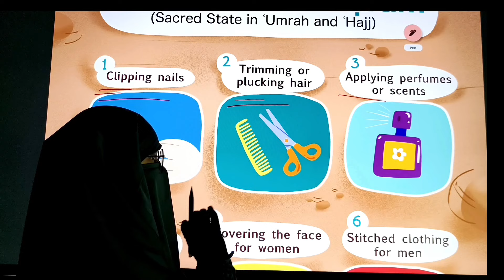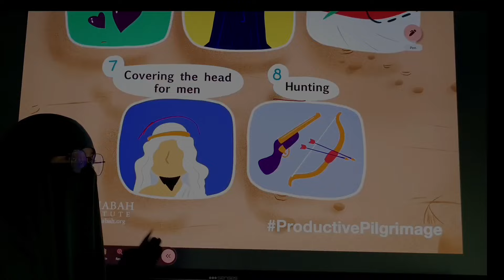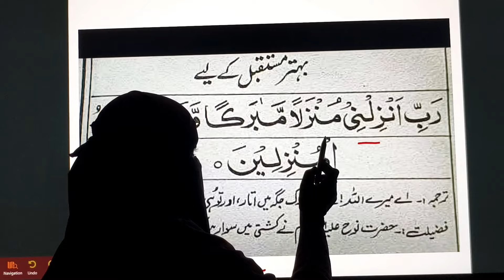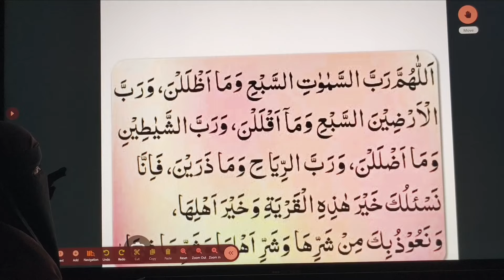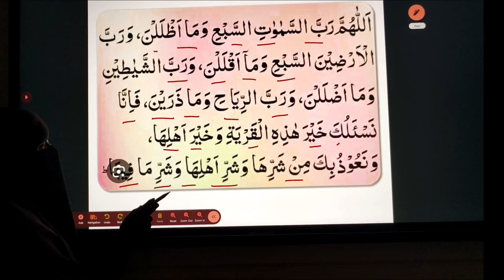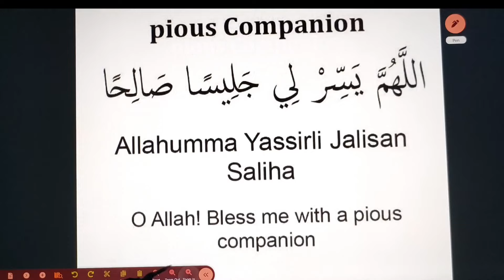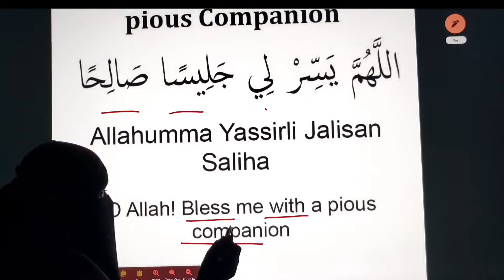Umrah karne ka tarika Part - 2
Is Video me Umrah karne ka tarika practically bataya gaya hai.

Humare YouTube channel ko zarur support kare.